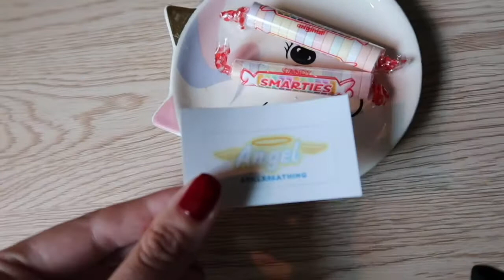cabin vibes & new nailpolish // vLoGs